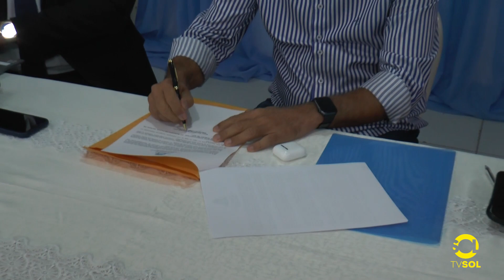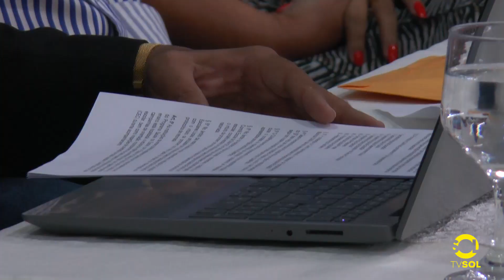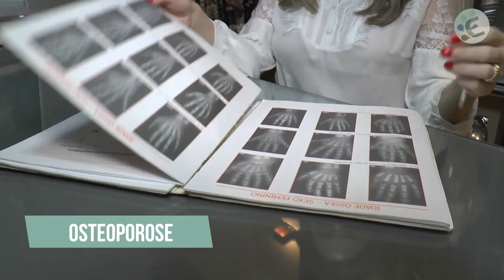AULAS HÍBRIDAS AUTORIZADAS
Prefeito de Patos assina decreto autorizando as escolas particulares de Patos voltarem as aulas no modelo do sistema híbrido